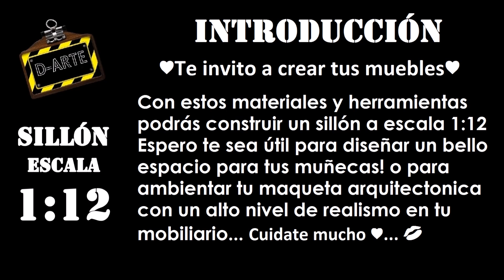😏📹2✂️♥️Tutorial♥️FORRAMOS♥️Sillón Amarillo♥️Escala 1/12♥️Como hacer Muebles para Maquetas♥️CDMX 2024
♥️💋♥️😊♥️HOLA♥️...♥️...Gracias por darle PLAY...♥️... ♥️💋en este video te muestro mi nuevo sillón ♥️ escala 1:12...♥️...Me diverti mucho creando este mueble en esta tela AMARILLA y quiero compartirte el proceso de creación, me base en mi anterior proyecto donde tambien hice una sala a esta misma escala pero con tela de mezclilla...♥️...Te invito a crear tus muebles ...♥️...cuidate mucho...♥️... bye

♥️📹CAPITULO 2 FORRAMOS TODAS LAS PIEZAS😊
🌟♥️RESPALDO :Base de cartón, hule espuma flexible y Tela
🌟♥️ASIENTO :Base de cartón, hule espuma flexible y Tela
🌟♥️BRAZOS :Base de cartón, hule espuma flexible y Tela
🌟♥️TAPIZ: Tela Poliester
🌟♥️COLOR: Amarillo Satinado
🌟♥️ESTRUCTURA: Palitos de madera, cartón de caja

🌟HERRAMIENTAS🌟
⚫✏️LIBRETA (cuadricula chica)
⚫✏️REGLA 30 cm
⚫✏️LAPÍZ o PLUMA (libre)
⚫✏️CUTTER (cuidado)
⚫✏️ALFILER (12 piezas)
⚫✏️TIJERAS (con filo para tela)
⚫✏️AHUJA
⚫✏️CUTTER (cuidado)
⚫✏️ALFILER (12)

🌟MATERIALES🌟
⚫✏️HILO (nylon)
⚫✏️CARTON (varios calibres)
⚫✏️TELA (las de tu elección, busca calibres gruesos)
⚫✏️ESPONJA (lo venden en el mercado, tiendas te telas y mercerias)
⚫✏️PEGAMENTO BLANCO (la marca que gustes)
⚫✏️PEGAMENTO (UHU, IRIS,)
⚫✏️ PLACA DE UNICEL (1/2 pulgada)
⚫✏️PALILLOS PARA SUSHI (2 juegos)

✂️📌🎀Con estos materiales y herramientas podrás construir un sofá y sillones de aspecto muy realista a escala 1:12.  ¡Espero que te sea útil para diseñar un espacio o regalarte un  tiempo con tus hijas y armar una casa de muñecas! o decora tu maqueta con alto nivel de realismo en tu mobiliario✂️📌🎀

♥️😏💌 Gracias por ver... ❤️🇺🇸 Thanks for watching... ❤️🇹🇷 İzlediğiniz için teşekkürler... ❤️🇪🇸 Gracia por ver... ❤️🇷🇺 Спасибо за просмотр... ❤️🇩🇪 Danke fürs zuschauen... ❤️🇫🇷 Merci d'avoir regardé... ❤️🇮🇹 Grazie per la visione... ❤️🇵🇹 Obrigado por assistir... ❤️🇯🇵 見てくれてありがとう... ❤️🇧🇬 Благодаря за гледането... ❤️🇸🇪 Tack för att du tittade... ❤️🇹🇷 İzlediğiniz için teşekkürler... ❤️🇨🇳 感谢收看... ❤️👍 Thanks for your TIME..

❤️🌟🎬canales amigos de @ 🌟@devitadobled 🎬@PeronchoStandUp ♥️@MemeYamel@crudesoundrecords  🎬 bye♥️😏